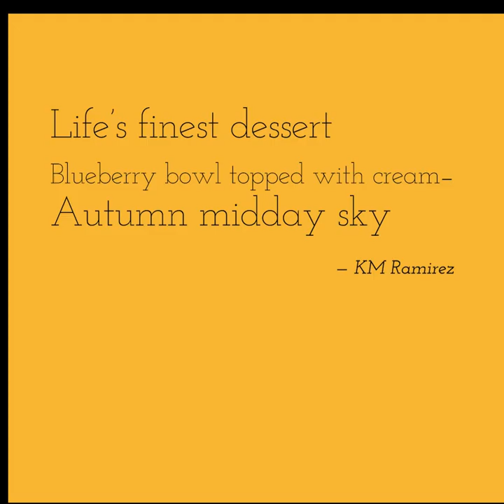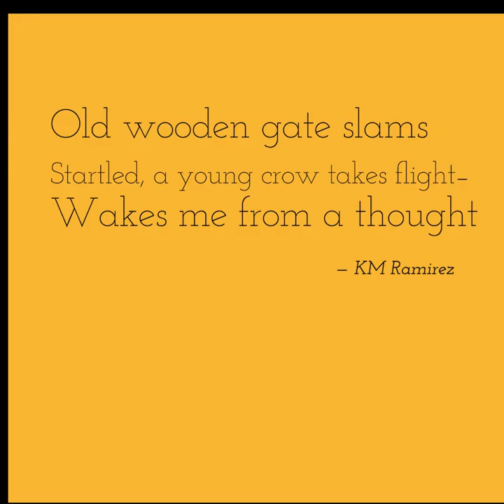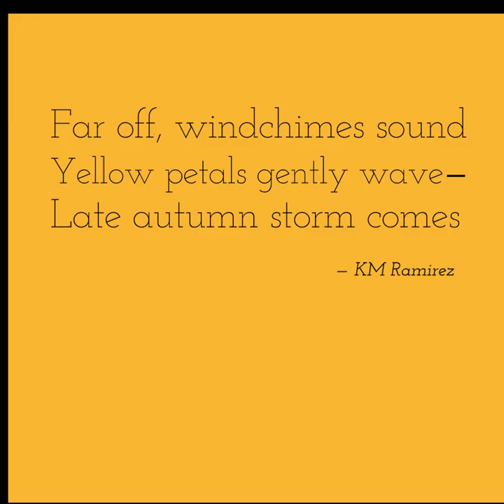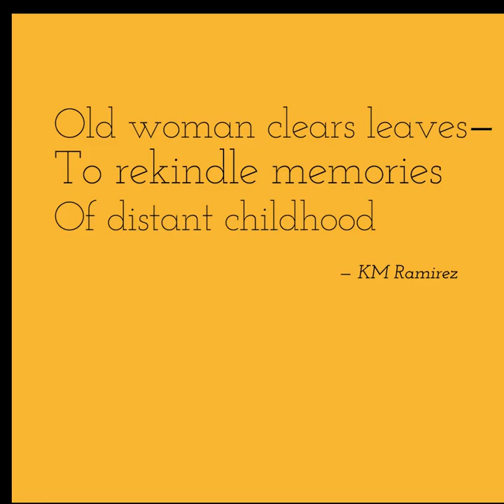6 Autumn Haikus [Original Poems with AI-Generated Images]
Kind of an experimental video. Been trying for a while to figure out the best way to set haikus to video, this is the closest I've gotten (thanks to AMAZING inspiration, insight and input from the esteemed Mr. W.E. Hawkins!)

All of the images were generated by submitting the poems to DALL-E II

The soundtrack is "A Sad Clown" by Finn Seliger, from the original soundtrack to The Whispered World (one of the finest VGOST's I've had the pleasure of hearing).

All poems were written and read by me